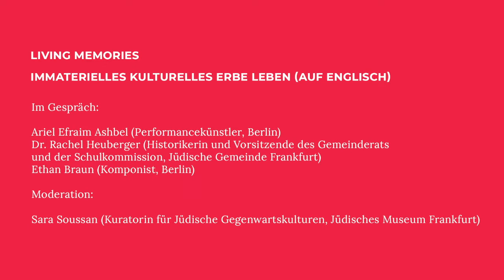Mapping Memories: Living Memories - immaterielles kulturelles Erbe leben (auf Englisch)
Die Börneplatzsynagoge war ein Ausgangs- und Kristallisationspunkt der jüdischen Renaissance, einer Bewegung von Künstler*innen und Intellektuellen, die die jüdische Tradition unter modernen, kulturellen Vorzeichen weiterentwickeln wollte. Welche Spuren hat diese Bewegung in Frankfurt und ganz Deutschland hinterlassen? Welche Rolle spielt dieses immaterielle Erbe für jüdische Selbstverständnisse in der Gegenwart? Ist das neue Selbstbewusstsein junger Jüdinnen und Juden eine zweite Renaissance-Bewegung? Und welche Zugänge zu diesem Erbe eröffnen uns persönliche künstlerische Praktiken und Fragen?

Im Gespräch über eigene jüdische Geschichten und Recherchen sind Ariel Efraim Ashbel (Performancekünstler, Berlin), Dr. Rachel Heuberger (Historikerin und Vorsitzende des Gemeinderats und der Schulkommission, Jüdische Gemeinde Frankfurt) und Ethan Braun (Komponist, Berlin).
Moderation: Sara Soussan (Kuratorin für Jüdische Gegenwartskulturen, Jüdisches Museum Frankfurt)

Das Gespräch war der Teil des Mapping Memories-Events auf dem Börneplatz in Frankfurt vom 9. bis 12. September 2021

"METAhub Frankfurt - Museums, Education, Theatre, Arts - Kultur im digitalen und städtischen Raum" wird gefördert im Programm Kultur Digital der Kulturstiftung des Bundes, durch den Kulturfonds Frankfurt RheinMain sowie durch Mittel des Dezernats für Kultur und Wissenschaft der Stadt Frankfurt am Main,  ist ein Kooperationsprojekt des Jüdischen Museums Frankfurt, des Archäologischen Museums Frankfurt und des Künstlerhauses Mousonturm in Partnerschaft mit dem NODE Verein zur Förderung Digitaler Kultur e.V.